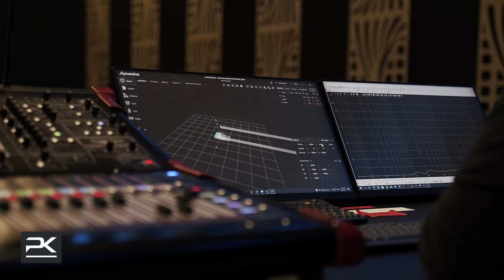Trinity Series V4 DSP Preset Development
Under the leadership of CEO Jeremy Bridge, the PK Sound Engineering Team collaborated with an esteemed group of experts including Paul Bauman and top FOH engineers to develop the 4th generation of DSP presets for the Trinity Series of robotic line source elements and subwoofers.

These next-generation V4 DSP presets - available to all current users - offer increased max SPLs, smoother coverage across all symmetric, asymmetric & tapered horizontal configurations & additional tools to mitigate noise pollution.

Have a look behind the scenes, and learn more about PK's Core System Offering